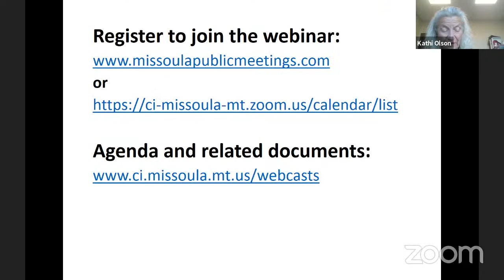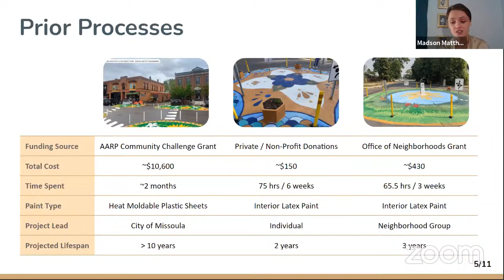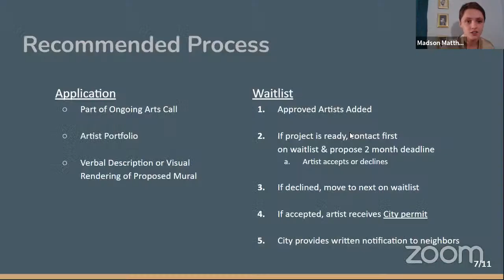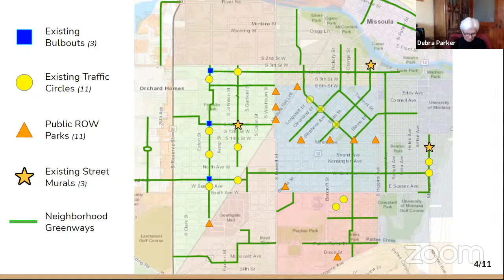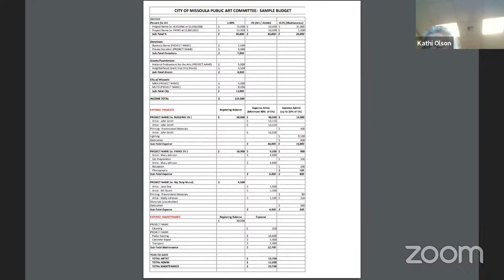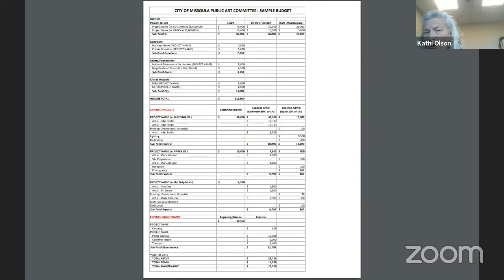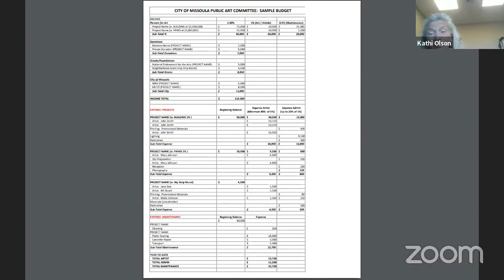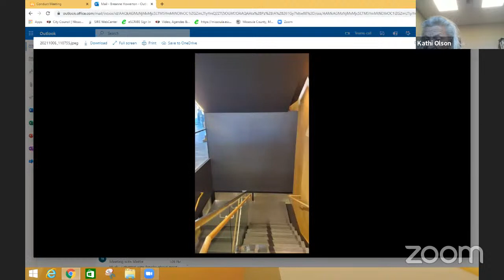Public Art Committee